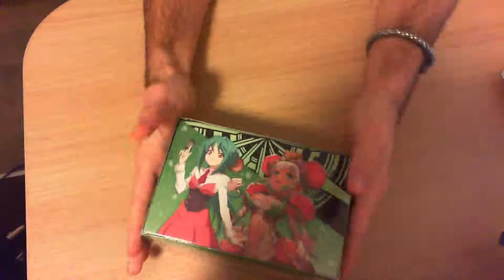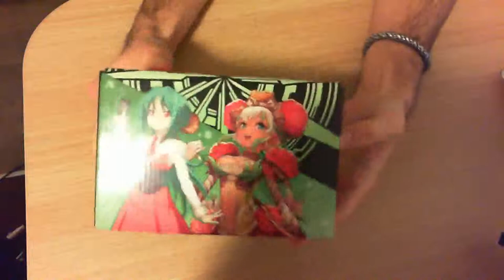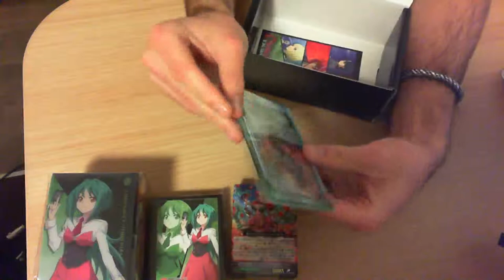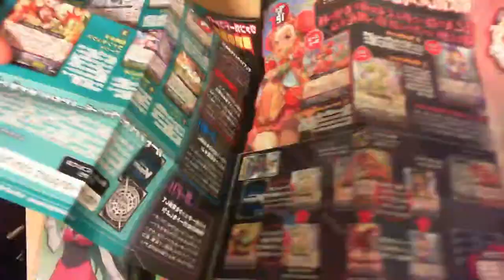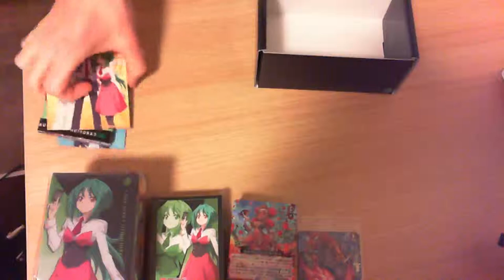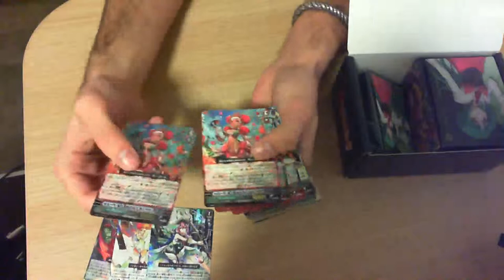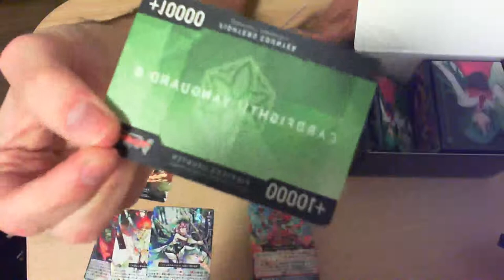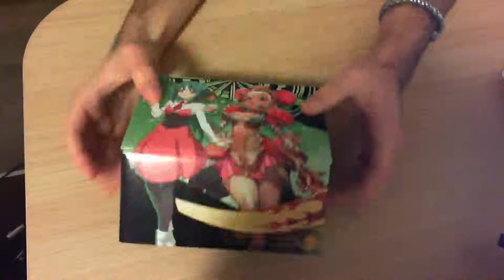Unboxing Starter set japonais G-TD12 : Flower Princess of Abundant Blooming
Petit unboxing du Starter set japonais du G-TD12 : Flower Princess of Abundant Blooming.